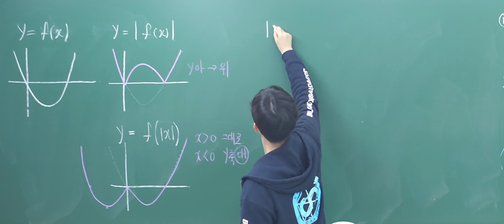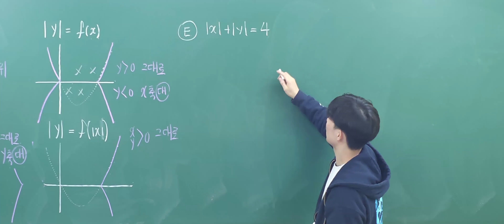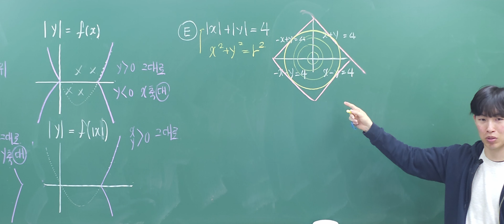절댓값 함수 쉽게 그리기 | 대치정바다수학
기본내용을 충분히 숙지한 (모고 2등급 이상) 학생들을 대상으로
모고 100점 또는 학군지 내신 1등급을 위한 수업입니다.

1등급이 되고싶으면 1등급 처럼 공부해야 합니다.

학원 : 대치 정바다수학
교재 : 공부플렉스 Observe